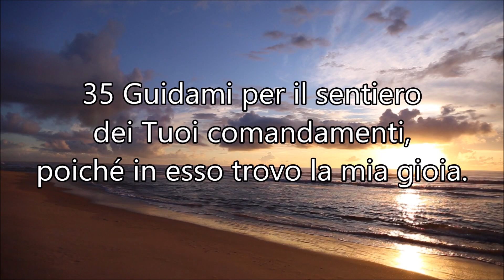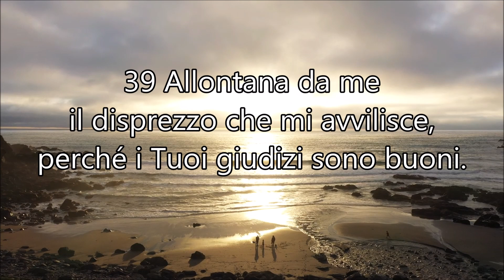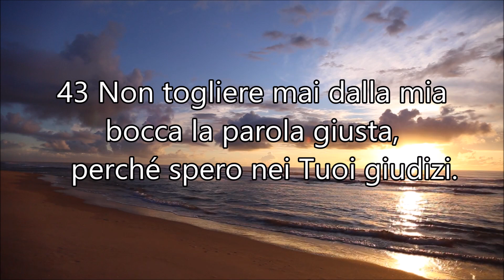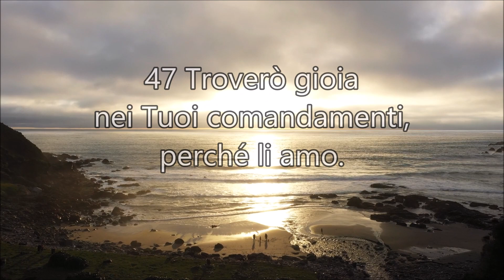SALMO 119 / He e Vav - Caratteristiche della Parola di Dio - Musica: "Cercate prima il Regno di Dio"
Proclamiamo con potenza la Parola del Signore in preghiera e nella nostra vita
- Le varie caratteristiche della Parola di Dio -
Lyrics: Salmo 119 - He (min. 0:16) e Vav (min. 1:50)
Music: "Cercate prima il Regno di Dio" (Inno di lode tradizionale n° 474)
Instrumental cover performed and arranged by: Luca Riccetti
Video: clips from Pixabay and Pexels (thanks to Vincenzo e Anna)
Riferimenti: Salmo 119:33-48, Isaia 55:6, Matteo 6:33

Puoi trovare altri video sui SALMI nella nostra playlist "IL TESORO DEI SALMI" al seguente link:

SALMO 119:33-48 - Le varie caratteristiche della Parola di Dio

(HE)
33 Insegnami, o SIGNORE, la via dei Tuoi statuti
   e io la seguirò sino alla fine.
34 Dammi intelligenza e osserverò la Tua legge;
   la praticherò con tutto il cuore.
35 Guidami per il sentiero dei Tuoi comandamenti,
   poiché in esso trovo la mia gioia.
36 Inclina il mio cuore alle Tue testimonianze
   e non alla cupidigia.
37 Distogli gli occhi miei dal contemplare la vanità
   e fammi vivere nelle Tue vie.
38 Sii fedele alla parola data al Tuo servo,
   perché si abbia timor di Te.
39 Allontana da me il disprezzo che mi avvilisce,
   perché i Tuoi giudizi sono buoni.
40 Ecco, io desidero i Tuoi precetti,
   ravvivami nella Tua giustizia.

(VAV)
41 Mi raggiunga la tua bontà, o SIGNORE,
   e salvami, secondo la Tua Parola;
42 E avrò di che rispondere a chi mi offende,
   perché confido nella Tua Parola.
43 Non togliere mai dalla mia bocca la parola giusta,
   perché spero nei Tuoi giudizi.
44 Io osserverò sempre la Tua legge, per l'eternità.
45 Sicuro proseguirò nella mia strada, perché ricerco i Tuoi precetti.
46 Parlerò delle Tue testimonianze davanti ai re e non avrò da vergognarmi.
47 Troverò gioia nei Tuoi comandamenti, perché li amo.
48 Alzerò le mie mani verso i Tuoi comandamenti che amo
   e mediterò sui Tuoi statuti.

ISAIA 55:6
Cercate il SIGNORE, mentre lo si può trovare;
invocatelo, mentre è vicino.

MATTEO 6:33
Ma cercate prima il Regno e la giustizia di Dio, e tutte queste cose vi saranno sopraggiunte.